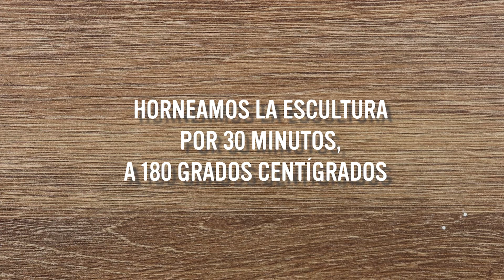CÓMO HACER MUÑECOS DE PLASTILINA FÁCILES - AMONG US DE PLASTILINA 🍉🍒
🔔 Ya que estás acá, te invito a ver mis videos acerca de cómo hacer muñecos de plastilina fáciles, como este de FALL GUYS
🔻EN EL VIDEO DE HOY APRENDEREMOS...
Cómo hacer MUÑECOS DE PLASTILINA FÁCILES, en esta ocasión AMONG US DE PLASTILINA!

Tengo decenas de figuras con plastilina, que puedes seguir en cada tutorial para esculpir y crear tu colección. Revisa mis videos y listas de reproducción.

También los puedes hacer en otro tipo de masa para modelar como:
+ Plastilina convencional de cualquier marca ,
+ Porcelana fría (air dry clay,  porcelanicron, pasta francesa, pasta de sal, biscuit, etc.),
+ Arcilla polimérica (polymer clay, FIMO, Sculpey, Premo, Monster Clay, etc.),
+ Masa epóxica (epoxy clay), entre otros.

Espero que disfrutes este video como yo al crearlo, gracias por compartir.
▶INSTAGRAM, DISCORD Y TWITCH: crisrestart